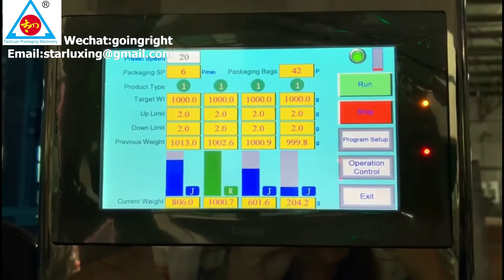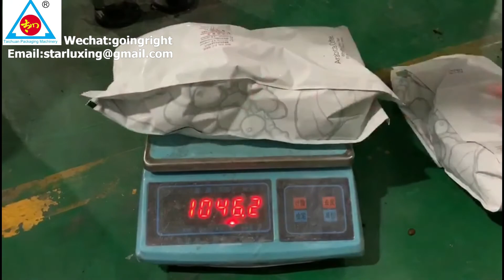4 heads weighing full automatic vertical coffee bean snack packing machine flow wrapping sealing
Warm welcome customer to visit our factory :
Contact :Star Lu
Wechat:goingright  Skype:starluxing1

Machine model including:
1. Vertical packing machine (Packaging Machinery )
2. Small VFFS type Packing Machine (Packaging Machinery )
3. Horizontal type Packing Machine (Packaging Machinery )